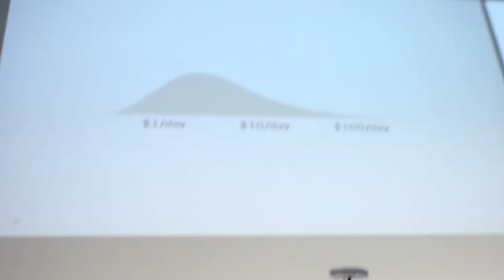Effective Altruism to warm our hearts.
Frazer Kirkman's presentation at the EA Adelaide Launch with Peter Singer.

The night was hosted by The Philosophy Club Of Adelaide University, and MC'd by Ally Bird and Laura Ruggles.

panelists for the night were:
Michael Lopresto - 2nd year PhD Philosophy Student at Adelaide Uni
Frazer Kirkman - BSc in Cognitive Science and Behaviour Coach
Jacinta Clark - final year Medical Science student at Flinders Uni, State Manager at VGen SA